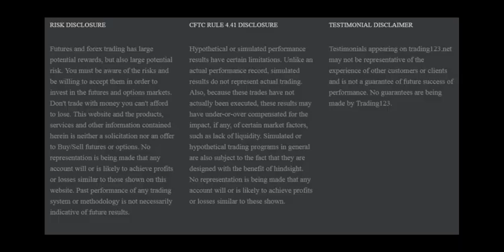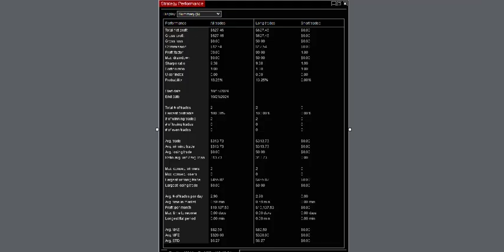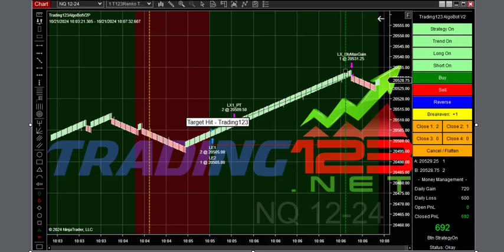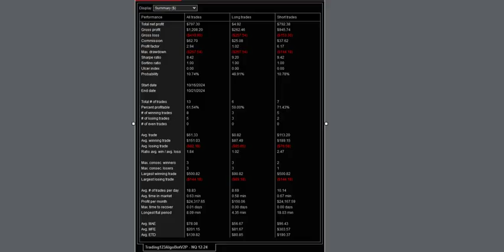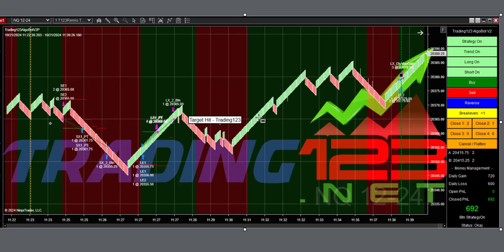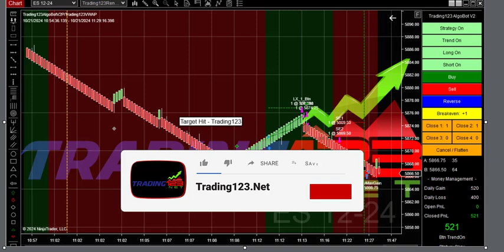Trading123 AlgoBot | $4500 Gain Mondays Trading ES NQ